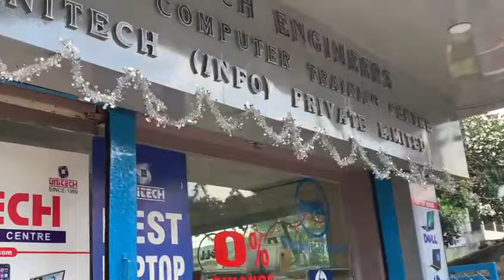YOUR TRUSTED LAPTOP HOUSE - Unitech Rourkela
Reason #1 : HP Asus Lenovo Acer Apple, Name it and We have it!
Best After Sales Service Guarantee, Best Prices, Genuine Products!